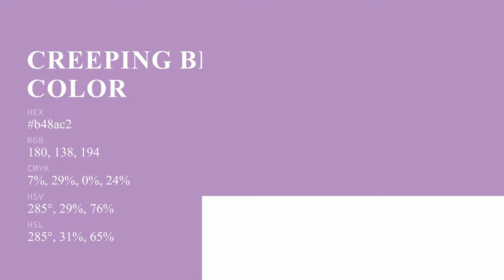Creeping Bellflower color b48ac2 hex color - Violet color - Cool color b48ac2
What color is Creeping Bellflower ? b48ac2 hex color - Violet color - Cool color b48ac2

Hex b48ac2 Color Code is also known as Creeping Bellflower color.